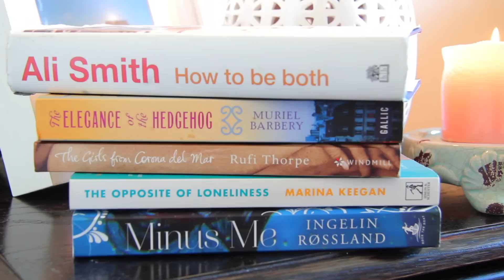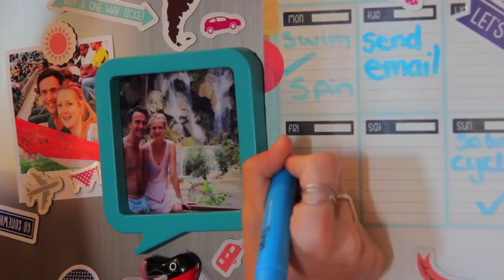FRESHEN UP YOUR LIFE (ad)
I reply to comments.